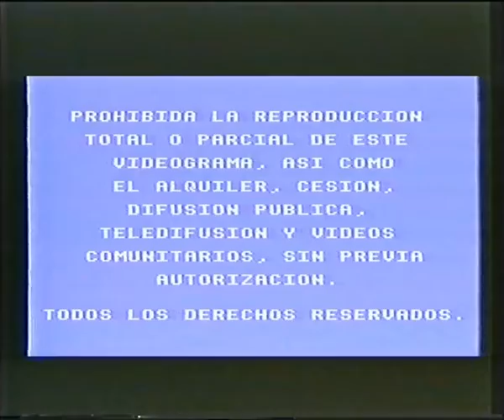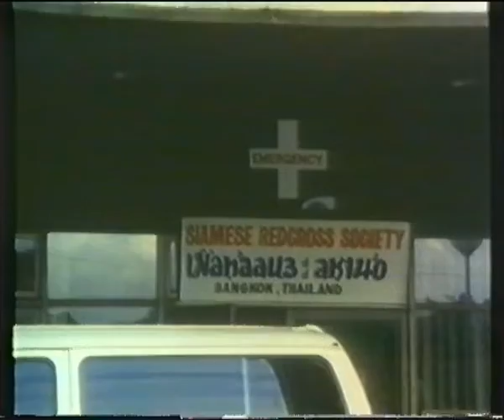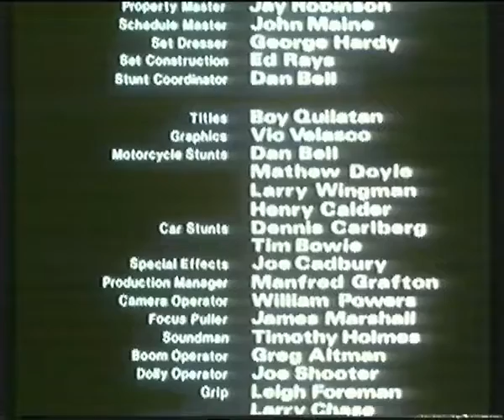Pelicula - Final Reprisal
Edicion VHS de la pelicula "Final Reprisal"